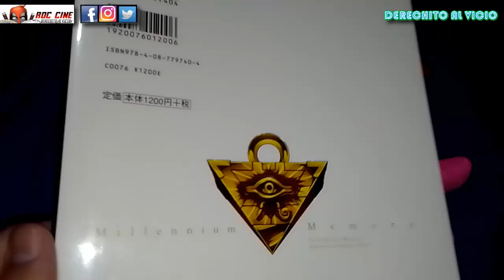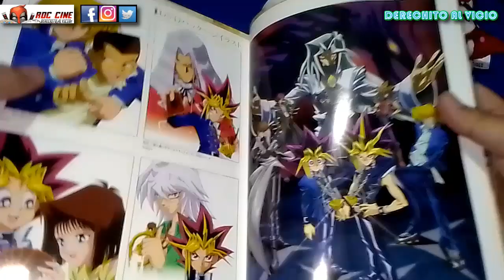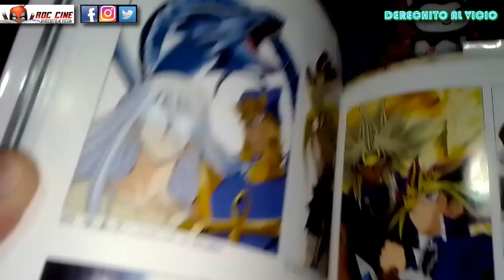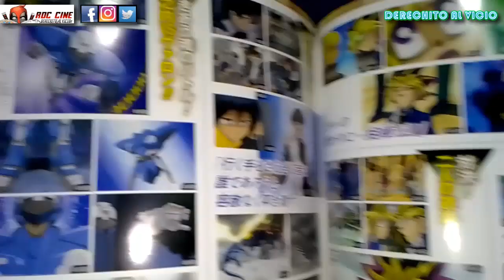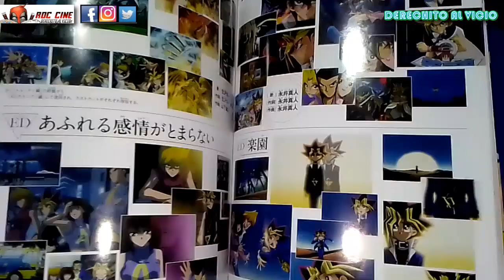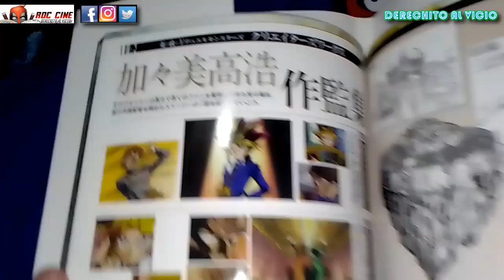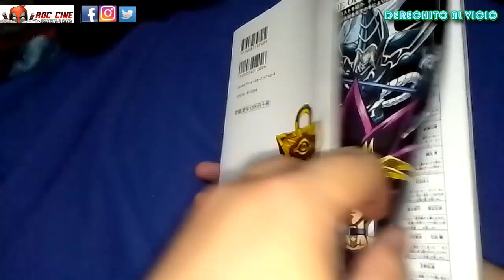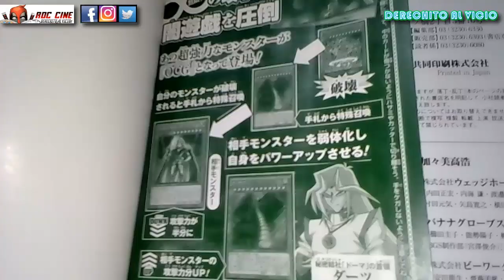Yugioh Artbook: Millenium Memory | Todo sobre el Anime y film The Dark Side of Dimensions | RDC Cine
Derechito al Vicio! Hoy veremos el artbook oficial de Yugioh: Millenium Memory, que recorre todo el trabajo detras de la Serie de Anime Duel Monsters, sus Ovas y su pelicula The Dark Side of Dimensions!! No te lo pierdas!!